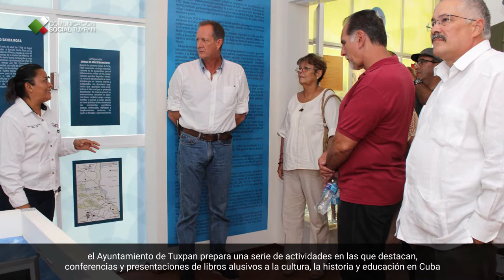PODCAST DEL 22 AL 26 DE AGOSTO 2016 / AYUNTAMIENTO DE TUXPAN VERACRUZ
Esta semana en TUXPAN:

Con motivo de celebrar el próximo 25 de noviembre, el 60 aniversario de la partida del Yate Granma hacia Cuba, el Ayuntamiento de Tuxpan prepara una serie de actividades en las que destacan, conferencias y presentaciones de libros alusivos a la cultura, la historia y educación en Cuba por parte del Consejo Cultural y de la Oficina de Educación de la Embajada de la República de Cuba en México. Eventos que pretenden concluir con la develación del busto a Gino Doné, por parte de la Asociación Civil “Massari Editore”.

El Ayuntamiento de Tuxpan y el Colegio de Arquitectos de Tuxpan y Norte de Veracruz A.C, lanzan la convocatoria para el “Primer Zebratón Tuxpan 2016”, con el objetivo de juntos promover los derechos del peatón. La convocatoria quedó abierta el pasado 22 de agosto y cierra el próximo 30 de septiembre.

Autoridades municipales dieron a conocer que esta semana se concretará la instalación de un gimnasio al aire libre en la comunidad de La Mata, por parte de la empresa Cuauhtémoc Moctezuma. Este sería el tercer gimnasio que estarían donando en la presente administración, demostrando así su corresponsabilidad social y reforzando los programas municipales de promoción al deporte.

El Ayuntamiento de Tuxpan a través de la Dirección de Educación y Cultura, invita a todas las instituciones educativas de los niveles primaria, secundaria, bachillerato y universidades, a participar en el Magno Desfile Cívico Militar del 206 Aniversario de la Independencia de México. Deben inscribirse antes del 9 de septiembre en las oficinas de Educación y Cultura.